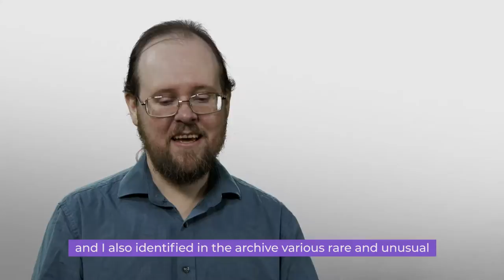Shortlisted for OU Early Career Researcher award for research into binary stars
Dr Marcus Lohr, Faculty of Science, Technology, Engineering and Mathematics has been shortlisted in the Early Career Researcher category of the OU's Research Excellence Awards 2019 for research into binary stars.